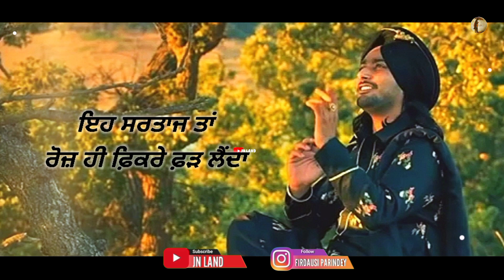Sohna Mukhra | Satinder Sartaaj | Unrecorded Punjabi Songs | WhatsApp Status .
ਸੋਹਣਾ ਮੁੱਖੜਾ ਦੇਖਕੇ
ਮੁੱਖੜਾ ਘੜ ਲੈਂਦਾ
ਇਹ ਸਰਤਾਜ ਤਾਂ
ਰੋਜ਼ ਹੀ ਫ਼ਿਕਰੇ ਫ਼ੜ ਲੈਂਦਾ
ਸ਼ੁਕਰ ਖ਼ੁਦਾ ਦਾ ਬੋਲਣ ਦੀ
ਆਜ਼ਾਦੀ ਏ
ਵੈਸੇ ਚੰਗੀ ਲੱਗਦੀ
ਗੱਲ ਤਾਂ ਸਾਦੀ ਏ

Satinder Sartaaj
Sartaj lyrics video
Sartaj status
Sartaj status
Satinder Sartaaj new song
Sartaaj status
Satinder Sartaaj videos
Sartaj videos

Sartaj status
Sartaaj shyari
Sartaj shyari
Punjabi shyari
New poetry
Shiv Kumar batalvi song poetry shyari.
sartaaj status
Sartaaj shyarisartaaj status
Sartaaj shyari
Sartaj shyari
Punjabi shyari
Satinder Sartaaj

Ikko Mikke

Satinder Sartaaj

Satinder Sartaaj

Tere Vaastey

Satinder Sartaaj
Sartaajpoetry
Gurmukhi Da Beta
Satinder Sartaaj
Satinder Sartaaj
Nilami
Satinder Sartaaj
Dil Nahion Torhida
Satinder Sartaaj
Aarsi (The Mirror)
Satinder Sartaaj
Udaarian
Satinder Sartaaj
Sharminda
Satinder Sartaaj
POPULAR SATINDER SARTAAJ
Seven Rivers
Sartaj shyari
Punjabi shyari
JN LAND